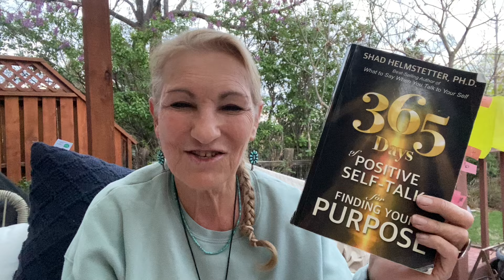Finding Your Purpose Changes Everything-Day 120 -365 Days of Positive Self-Talk Finding Your Purpose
This is how the people you define as “successful” live. They are purpose driven and know what they want from life.

Do you know what you want? If you don’t, it’s time to really get serious about finding your purpose - why are you here?

** YOUR PASSAGE FOR TODAY **

Day 120 of 365 Days of Positive Self-Talk for Finding Your Purpose- April 29, 2024

“I don't just hope to find my greatest purpose and meaning; I search for it, I pursue it, and I am determined to find it and bring it to life.” ~Shad Helmstetter Ph.D.

Get your own copy! "365 Days of Positive of Self-Talk for Finding Your Purpose” by Shad Helmstetter. On Amazon

Want to hyper excel at success in your life, get the self talk app and start to rewire your brain with the language of positive self-talk - it’s positive, powerful phrases that are repeated to you over and over again, all very positive and help you get yourself moving forward to success in weeks, not years!

Level up and take your life to the pinnacle! Hire me to guide and support you as your life coach and create the life you truly desire. Together, as a team, you will create success in your life like you may never have ever experienced! Now that’s super exciting! Because you have unlimited potential and together, we are a formidable team for those negative mental programs you’ve currently got going.

And that’s the way you do it! That’s the right self-talk! Keep it going strong!! 😄

Your Self-Talk for creating success in every area of your life is the solution to a problem you may not know you actually may have. The “problem” is negative programs that have been programmed into your brains over the years that are negative and don’t serve you. If you’re ready to change your mental programs for lasting change, the how-to to do that answer is… positive self-talk. Here’s how to learn this empowering language very quickly.

Use this special link and get 30 days of the app that repeats this beautiful empowering self-talk language totally free!

Yes, you can rewire your brain and change your negative self-talk to positive self-talk! So yes, your  solution is Dr. Shad Helmstetter’s positive self-talk language. Youi get that with the self-talk app

A SUPERCHARGED KEY TO SUCCESS IN ALL AREAS OF YOUR LIFE! and begin to transform your life in about 3 weeks (21 days) time!

It takes about 21 days for the brain to start letting go of self-doubt so you can change a habit. You're gifted 30 days free so just imagine the possibilities for transformation with those extra days -beyond 21 days - to move beyond self-doubt and create a habit that SERVES and benefits you!!!

Everything I do and share is designed to help you understand your inner power, find your purpose, and help you break free of any limiting beliefs holding you back from success - in ANY area of your life. Whether the limiting beliefs are about your finances, relationships, career, health, or something else, we all have beliefs that don't feel good, or maybe it’s a twinge of a cringe inside when you want to grow, yet feel blocked by self-doubt of your capability, or another belief that doesn't serve you.

Ready to kick self-sabotage to the curb?

The self-talk app is a very important part in your success journey to create success in every area in your life! Download it and get started today!

- ** EXTRA! EXTRA! NEWS FLASH!!

Rewire your brain with the programs YOU choose.

- The Soul Powered Mini Course is based on Practical Spirituality as I teach it, a supercharged winning combination of bringing together both the spiritual journey, with the human experience. This mini-course is for those who choose to live in a positive and productive way and who want to find success in all areas of their lives.

If this is you, get ready to get ALL the tools you'll ever need to understand, act on and reach your true potential

Here's our creed for 2024 and beyond

We worked on breaking free of limiting beliefs in '23

Starting in 2024:
Discover more of your unlimited potential and do more of what you love in '24
Thrive in all areas of your life in '25
Your life clicks and flows easily in ‘26

With sooooo mucho love,

Lynnie Wennerstrom
Spiritual Guide & Mentor, Certified Self-Talk Trainer™, LCI Certified Life Coach, and Founder of LynnieMotivates.com